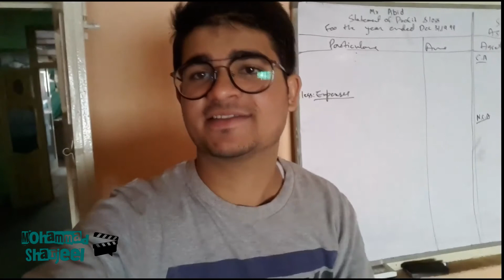Vlog #3 Update Vlog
Sorry for late uploading but upload ho gya hay but abhi bhi tabiat bohot kharab hy.